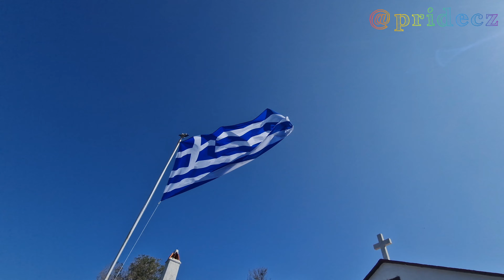Island of Skopelos. Chapel of St. John (loannis) and Agios loannis Beach. Mamma mia filming location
Welcome to our exciting adventure on Skopelos Island, Greece! Join us as we explore the picturesque Chapel of St. John (Ioannis) and the stunning Agios Ioannis Beach, famously known as a filming location for the hit movie "Mamma Mia!" 🎥🌊

In this video, we'll take you on a journey through the enchanting landscapes of Skopelos, starting with a visit to the iconic Chapel of St. John. Perched high on a rocky cliff, this beautiful chapel offers breathtaking views of the Aegean Sea and is a must-visit spot for any traveler. We'll climb the 110 steps to the top, where you'll be rewarded with stunning panoramic views and a sense of serenity that is simply unmatched.

Next, we'll head down to the crystal-clear waters of Agios Ioannis Beach. This secluded beach, with its turquoise waters and dramatic cliffs, was the backdrop for some of the most memorable scenes in "Mamma Mia!" Whether you're a fan of the movie or simply love exploring beautiful beaches, Agios Ioannis is sure to captivate you. We'll take a dip in the refreshing waters, relax on the pristine sands, and soak in the natural beauty that surrounds us.

Throughout our journey, we'll share travel tips, insider info, and fascinating stories about Skopelos Island, making this a perfect guide for anyone planning their Greek island vacation. Discover why Skopelos is a top destination for nature lovers, movie buffs, and adventurers alike. 🌴🇬🇷